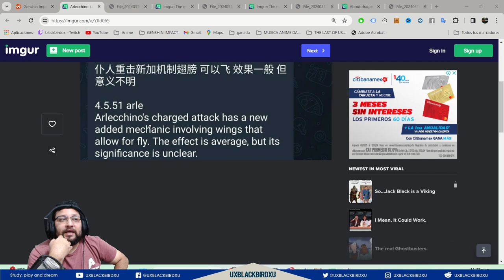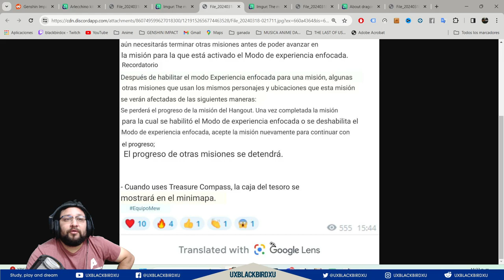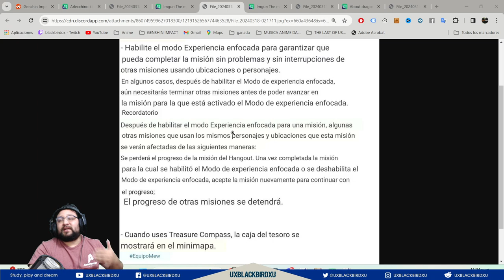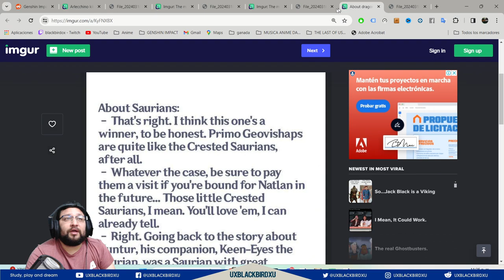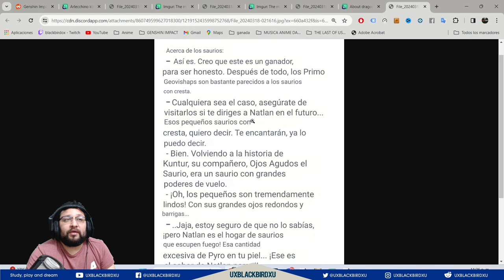▶️ Arlecchino ahora podrá volar? 🤨| 🐳 Genshin Impact🐳 | Cambio en Misiones, Brújula y Mas!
0:00 Intro
0:06 Info de Arlecchino de volar
1:40 Mejora a las misiones
2:49 Mejora a la Brújula Busca tesoros
4:13 Cosas de Natlan
5:51 Despedida

Codigo Creador de Contenido en EPIC:
UXBLACKBIRDXU

OH EKATE
banners mas nuevos (ohekate)